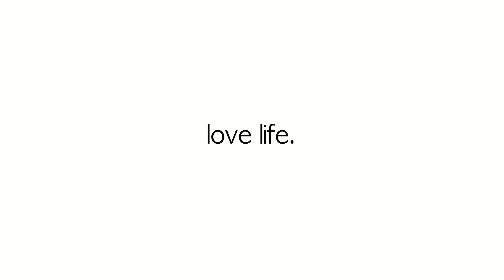Slip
"Cape Kiwanda" on iTunes by SAMM

200 feet or pure fun.

love life.

by Con

Filmed by Mack Shaw and Samm